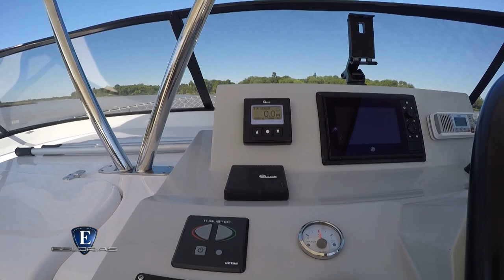Esloras Tv Custon Compac Hard Top